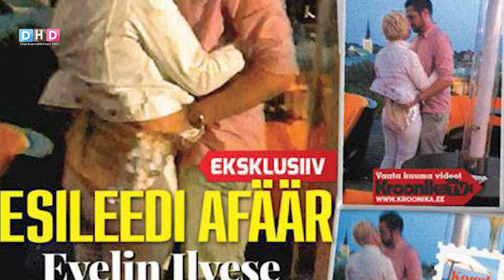خیانەتی ژنە سەرۆک لە سەرۆک بزانە لەگەڵ کێدا پەیوەندی هەبووە ؟